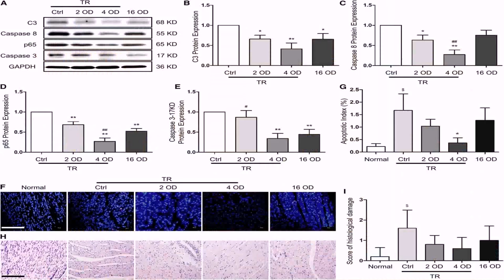Floor Plans For 800 Square Foot Home - Gif Maker DaddyGif.com (see description)